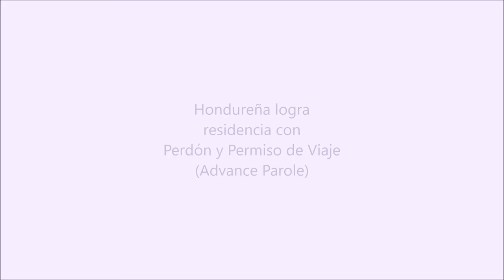Hondureña logra Residencia con Perdón y Permiso de Viaje (Advance Parole) - Soto Abogado Inmigracion